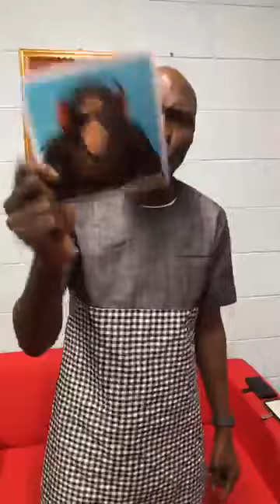PASTOR PHILIP OYEWALE - RACISM IN LIVERPOOL CITY UK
RACISM IN LIVERPOOL  CITY UK

Racism is the hatred of one person by another, based on the belief that that person is inferior because of their skin color, language, customs, place of birth, or other similar traits - Wikihow

It can be revealed through people’s actions as well as their attitudes. It can also be reflected in systems and institutions. But sometimes it may not be revealed at all.

Racism is more than just words, beliefs and actions. It includes all the barriers that prevent people from enjoying dignity and equality because of their race.

Whilst we are not blaming the people who are harassing this pastor , we ask that the relevant authorities educate them !!

Sometimes,  racism occur just because people are not aware that everyone is unique irrespective of their skin colour  .

As  a person of colour myself , I believe our presentation matters a lot , whilst I can't refute the claim about the police ,there are possibilities that this case is not well presented whilst  reporting this woman/People  !

Just maybe I am wrong

Good luck Pastor!

RACISM STOPS WITH ME , BE EDUCATED !